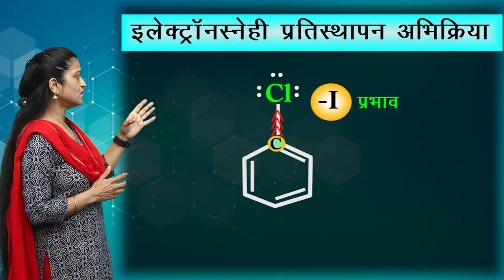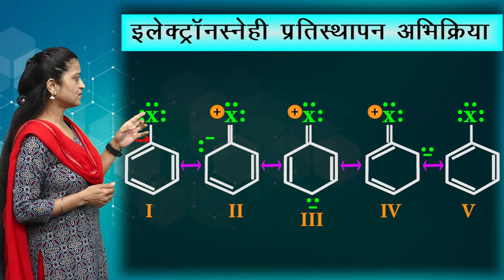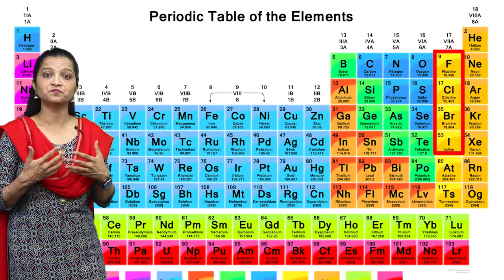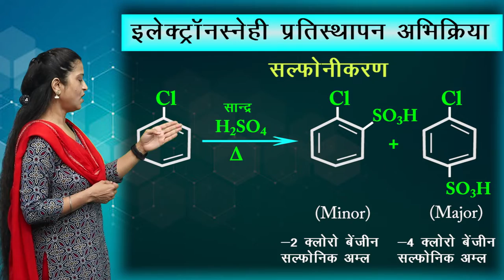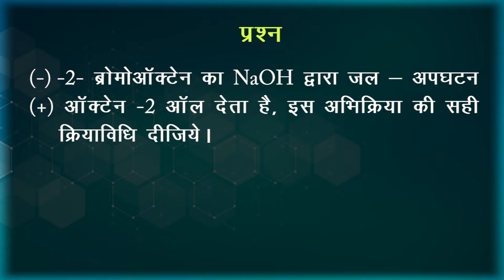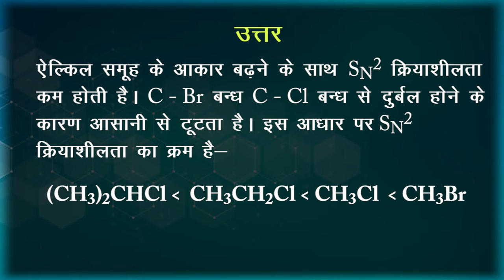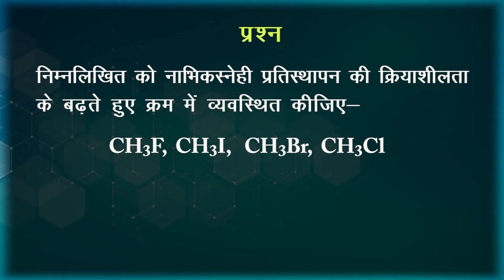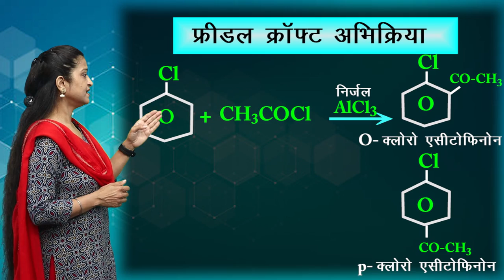CLASS 12th CHEMISTRY | CHAPTER - रसायन विज्ञान हैलोएल्केन और हैलोएरिन